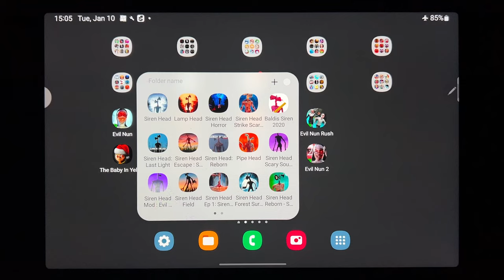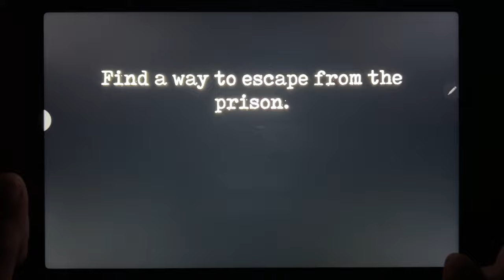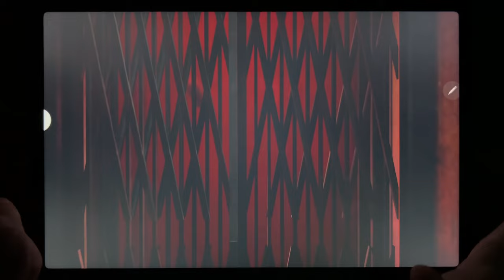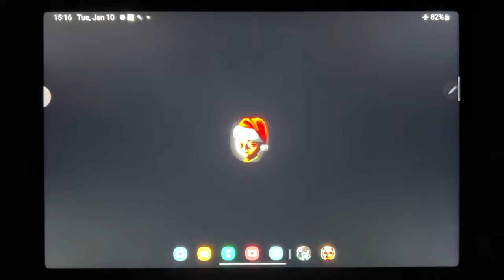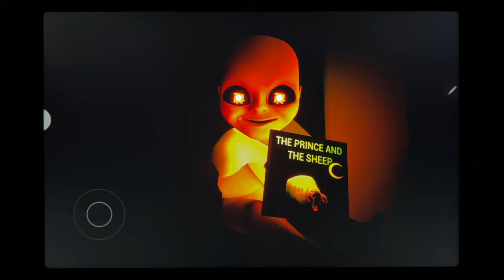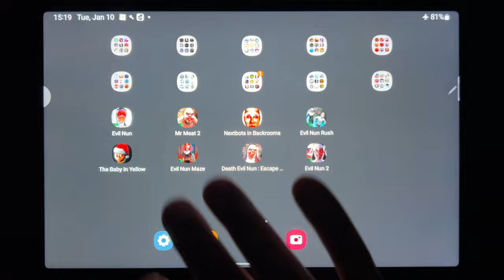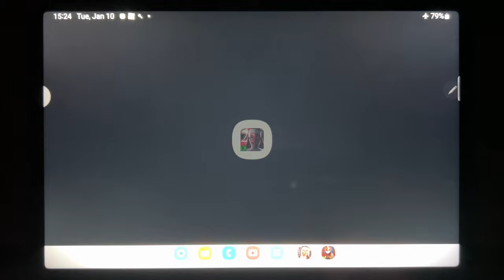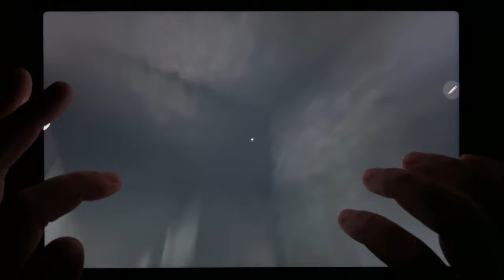Evil Nun, Mr Meat 2, Nextbots in Backrooms, Evil Nun Rush, The Baby In Yellow, Evil Nun Maze...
Evil Nun, Mr Meat 2, Nextbots in Backrooms, Evil Nun Rush, The Baby In Yellow, Evil Nun Maze, Death Evil Nun: Escape School, Evil Nun 2